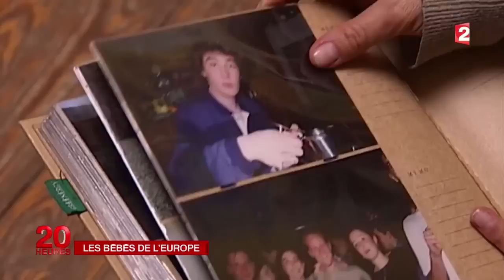Erasmus - les bébés de l'Europe (vidéo en français, sous-titrée en français).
Exercice (voir le texte ci-dessous) :
- première écoute,
- essai de transcription pendant 20-30 minutes,
- vérification et recherche du vocabulaire,
- réécoute de la vidéo (tout en lisant le texte).

Voici le texte :

Dans les jolies ruelles de Bruxelles, s’il règne parfois une atmosphère de ville du sud, c’est que dans la capitale de l’Europe vivent des milliers de couples Erasmus. Nous en avons rencontré deux, avec leurs enfants.

« Papa [...] sa moto là-bas »

Maria est italienne, Bruno est français et il y a vingt ans, ils étaient tous les deux en Erasmus en Angleterre, quand un coup foudre les a réunis.

« J’étais jamais sortie de chez moi, j'avais vingt-deux ans, c’était ma première expérience à l'étranger et j’ai rencontré ce parisien qui viens (venais) avec sa moto, sa mèche longue, mais donc comment je pouvais ne pas résister ? (comment j’aurais pu résister ?)
- Et moi, j’ai vu la Sicilienne arriver de Palerme et moi aussi (non plus) j’(n’)ai pas pu résister, c’est clair.
- Vous venez à table ? »

De cette union sont nés Marco, deux ans, Elena, neuf_ans, et Andrea, onze ans. Pour eux, l’Europe n’est pas abstraite, c’est même leur quotidien.

« Déjà à la maison, souvent, il faut combiner un [...] culture plus du nord, une culture du sud. C’est (ce sont) des enfants qui déjà, sans sortir de chez eux, sont déjà ouverts à la différence culturelle, à accepter les autres. »

Chez les couples Erasmus, il y a deux cultures et surtout deux langues : Olivier est belge, Barbara, espagnole, ils se sont rencontrés à Séville, il y a dix ans. Et naturellement Ada, cinq ans, et Léo, trois ans, – qu’est-ce que tu dessines – sont parfaitement bilingues.

« Chacun parle sa propre langue avec les enfants, voilà. Et puis après...
- Et entre nous… euh ça...
- Et entre nous ça peut varier. »

Comme chaque soir, les petits enfants de Bruxelles jouent à distance avec leurs grands-parents à Séville. Un lien indispensable pour que ces petits Belges n’oublient pas qui sont aussi espagnols.

« Ça passe vers... par les voyages en Espagne, par rester avec mes parents, jouer avec les cousins, qu’ils puissent aussi avoir des souvenirs, aussi par rapport à l’Espagne. »

Et parce qu’ils ont deux cultures les enfants des couples Erasmus n’ont en fait qu’un seul et même pays, c’est l’Europe entière.

« Les enfants, ils sont habitués à aller voir des amis à Londres, à aller voir nos cousins à Paris, en Sicile... ça leur offre une ouverture incroyables.
- Je me dis que j’ai de la chance d’avoir des parents comme ça. Et euh.. J’ai appris deux langues grâce à eux. Et je pourrais apprendre deux langues aussi à mes enfants.
- Et tu aimerais toi aussi que ta future femme vienne de un pays étranger ?
- Ouais, ça me plairait aussi. »

Alors bien sûr, depuis près de trente ans, tous les étudiants Erasmus ont pas fondé de familles.
Mais ceux qui l’ont fait savent qu’ils ont apporté une pièce au puzzle du sentiment européen.

Merci à France 2 pour ce reportage et à Massimo pour son aide à la transcription.

[french courses online - Online Französisch-Unterricht - clases de francés en linea -- corsi di francese online - cours de français en ligne